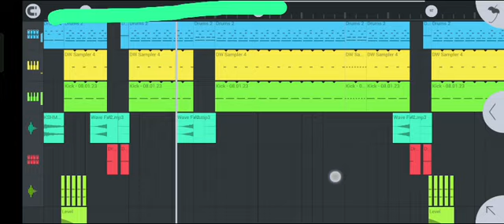Dj song🎵🎵🎵 mp